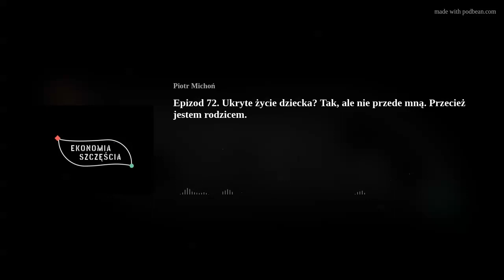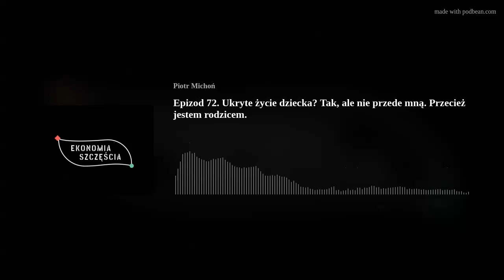Epizod 72. Ukryte życie dziecka? Tak, ale nie przede mną. Przecież jestem rodzicem.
Rodzice nastolatków są pytani o to, czy gdyby mieli taką możliwość zainstalowaliby na telefonach swoich dzieci służącą bezpieczeństwu aplikację pozwalającą na dostęp do ich korespondencji, mediów społecznościowych, sms-ów, lokalizacji itp. Innymi słowy: czy chcieliby móc wiedzieć o swoim dziecku to, co często pozostaje dla nich ukryte?

rodzice badani przez firmę Kantar; 47% spośród 508 rodziców byłoby skłonnych zainstalować taką aplikację na telefonach swoich nastoletnich dzieci.
Tekst i nagranie dostępne na stronie:
Posłuchaj na:
Podbean
Google Podcasts
obserwuj nas na Facebooku